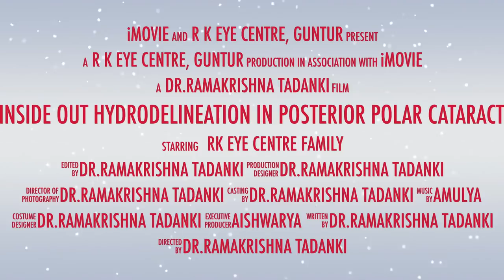Inside out Hydrodelineation -Phaco in PPC -Dr Ramakrishna Tadanki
This video is about Phaco in Posterior Polar Cataract. An Old video with "voice over"